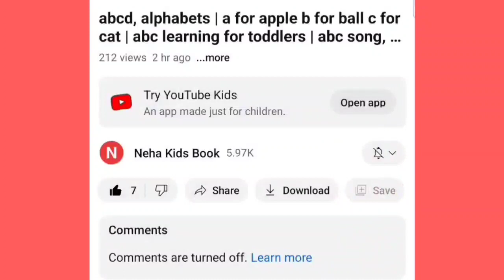A for Apple B for ball | Drawing Latter C | English alphabet for kids | learn colours | C FOR CAKE